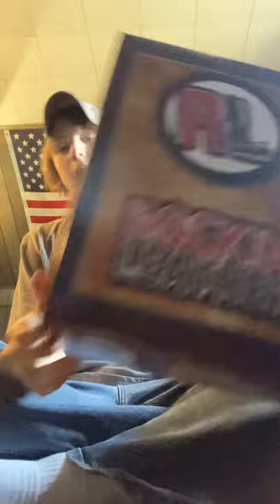Outlaw NON steel toe work boots first impression.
So these are the non steel toe version of the outlaw boots. These mother truckers come in at the price of $159.99. If you were looking for a video that tells you about these boots and the little details then you have found the right place!. Have a good day!